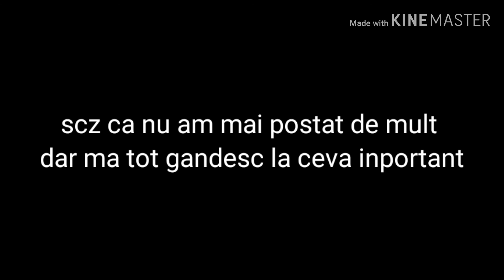Greselile trecutului Glmm in romana(descriere)(:♡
Scz ca nu am mai postat... stati in casa ok casa fim bine si sa nu patim nimic va pup si sar putea sa spun intr-un video la ce ma gandesc